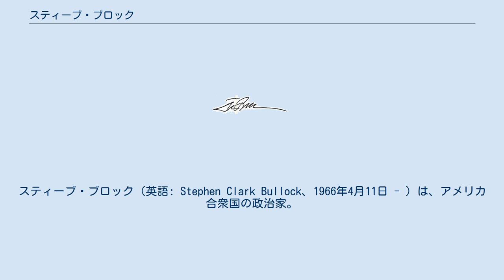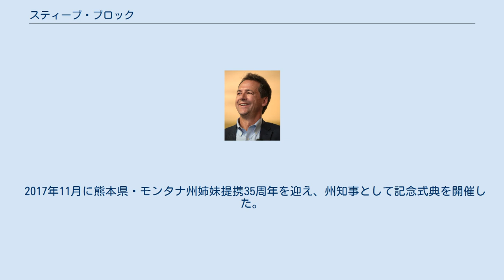スティーブ・ブロック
クレアモント・マッケナ大学出身の人物
スティーブ・ブロック（英語: Stephen Clark Bullock、1966年4月11日 - ）は、アメリカ合衆国の政治家。
第24代モンタナ州知事を務めた。
 1966年4月11日にモンタナ州ミズーラに誕生する。
第23代モンタナ州司法長官を務めた後、2013年にモンタナ州知事選挙に出馬して当選し、2017年に再選を果たした。
2021年1月4日に退任した。
 2019年5月に2020年アメリカ合衆国大統領選挙に向けた民主党の大統領候補指名争いに名乗りを上げる。
主な公約は選挙資金規制の強化などである。
 出馬表明は20番手以降とかなり遅く、2020年アメリカ合衆国大統領選挙というよりも将来に向けた知名度向上が主な目標である。
しかしながら2019年7月30日に開催された第2回討論会では10人の候補者の中の1人として参加し、バーニー・サンダースやエリザベス・ウォーレンらリベラル勢力の主張について、現実性に欠け本選挙では勝てないと力説して存在感を示した。
ただし、支持率の向上には直結しておらず、2019年8月に行われたキニピアック大学の支持率調査によれば、ジョー・バイデン（32パーセント）、エリザベス・ウォーレン（19パーセント）、バーニー・サンダース（15パーセント）ら有力候補に大きく水を開けられて1パーセント以下と低迷。
同年12月2日に大統領選挙からの撤退を表明した。
 2017年11月に熊本県・モンタナ州姉妹提携35周年を迎え、州知事として記念式典を開催した。
アメリカ合衆国を訪問した熊本県の蒲島郁夫県知事を団長とする代表団を迎えた。